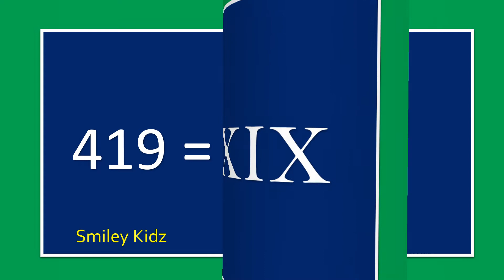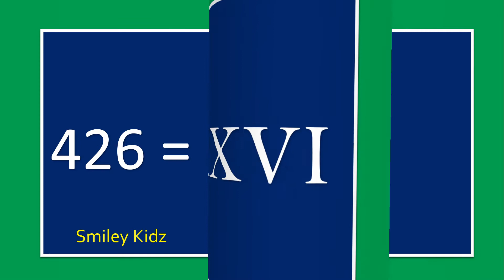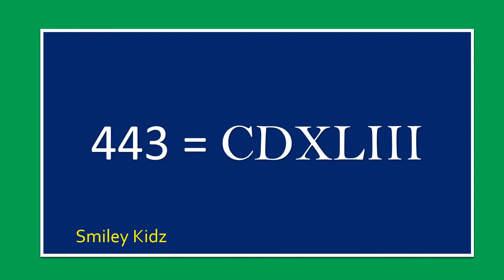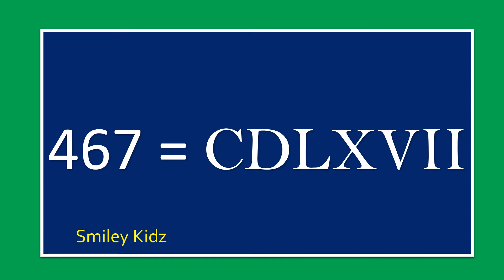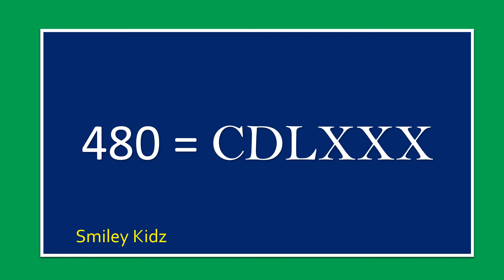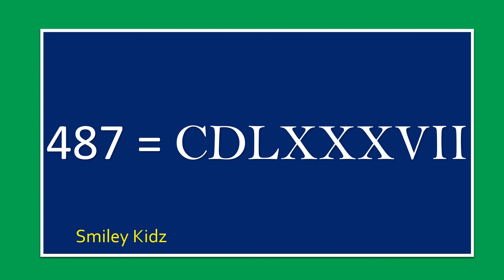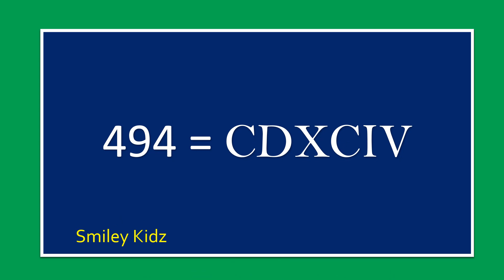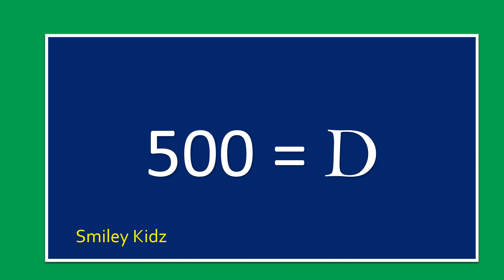Roman Numerals | 401 to 500 | Roman Numbers Counting from 401 to 500 | CDI To D